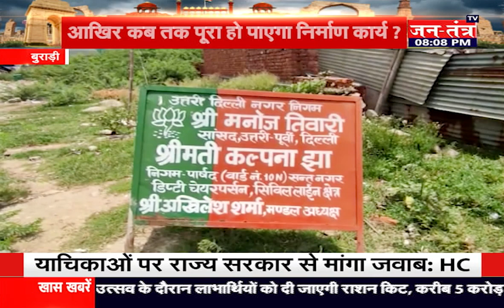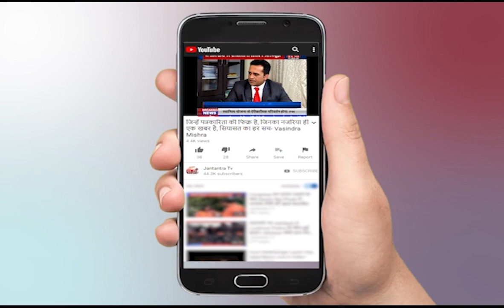Delhi Burari News Today | Delhi News Live Today | Manoj Tiwari | Burari School | Sant Nagar Ward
About Video:
राजधानी दिल्ली के बुराड़ी विधानसभा के संत नगर वार्ड में पिछले 4 वर्षों से नगर निगम के स्कूल की इमारत निर्माणाधीन है। इसका कार्य अधर में ही अटका हुआ है। यह स्कूल शिक्षा का केंद्र तो नहीं बल्कि शरारती तत्वों का अड्डा बनता हुआ नजर आ रहा है। स्कूल की बिल्डिंग बनकर तो तैयार हो गया । लेकिन स्कूल अधर में लटके होने के चलते इमारत फिर से जर्जर होती हुई नजर आ रही है।

In This Video:
Delhi Burari News Today
Delhi News Live Today
Manoj Tiwari
Burari School
Sant Nagar Ward